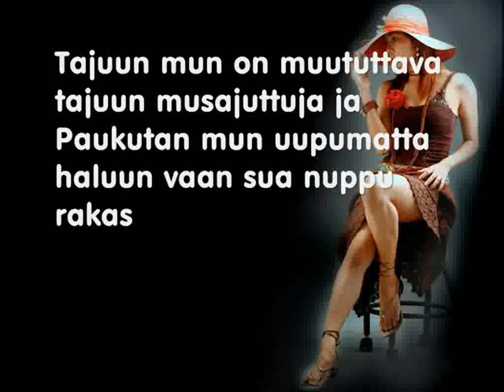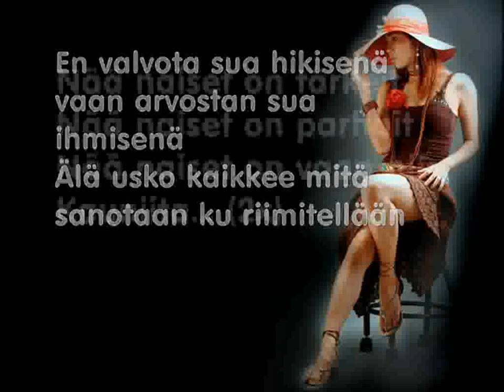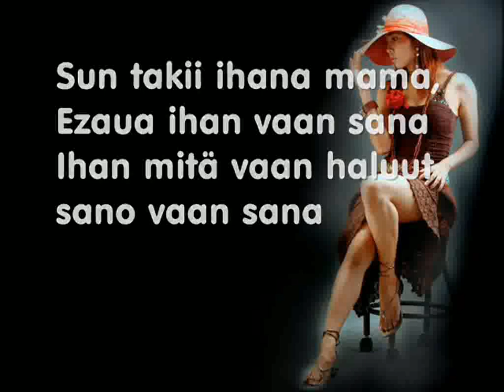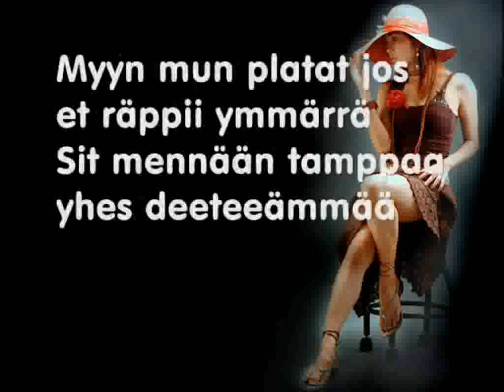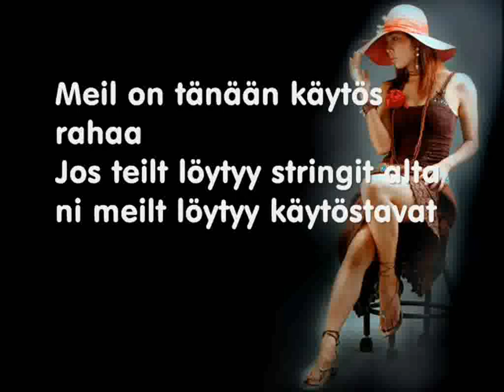Rockin Da North - Naiset (with lyrics)